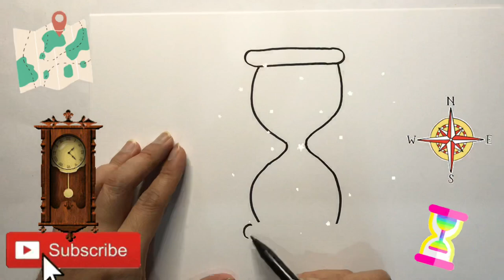How To Draw Hourglass | Bolalar uchun qum soati rasm chizish | рисование песочных часов для детей